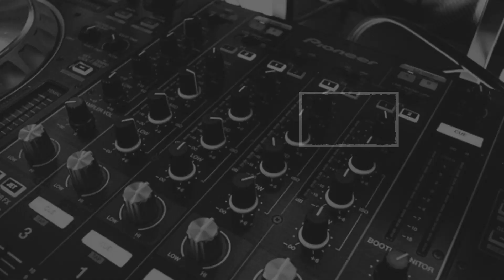मुठभेड़ में जख्‍मी असिस्‍टेंट कमांडेंट राजेश कुमार शहीद, एक उग्रवादी भी ढेर